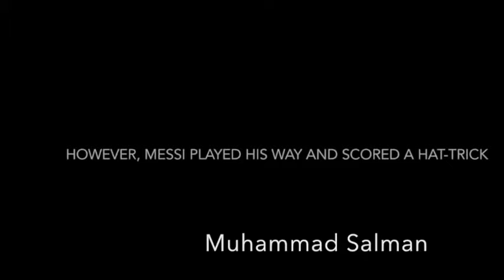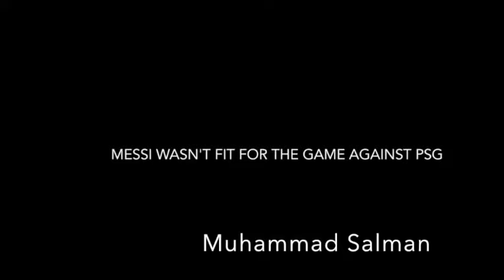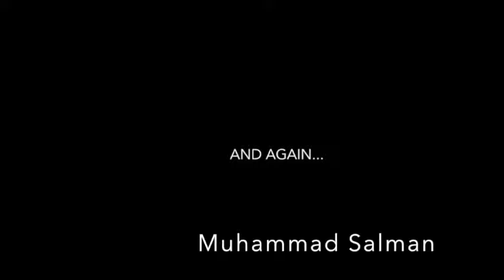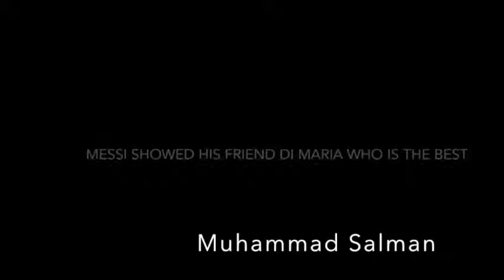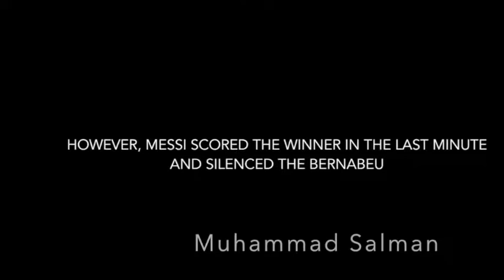Incredible Lionel Messi Goals,Skills & Reactions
Check out the Magical Skills, Goals and Reactions